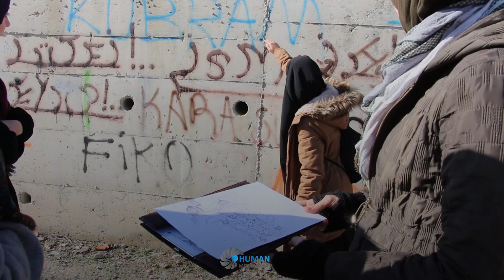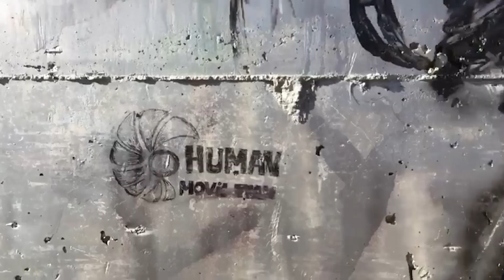Human Movie Team Sokakta!